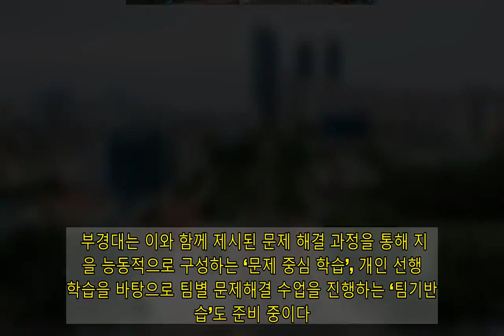한 강의에 교수 2명이 진행… 부경대‘혁신 수업’ 대폭 강화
부경대가 교수 두 명이 강의를 진행하거나, 온라인 학습 후 현장 토론을 하는 방식 등을 채택한 ‘혁신 수업’을 대폭 강화한다. 특히 올해 1학기 강의의 3분의 1을 혁신 수업으로 전환해 교육의 질을 한 단계 끌어 올리겠다는 계획이다. 부경대는 1학기에 개설하는 전공 705개, 교양 196개 등 전체 2752개 교과목 중 901개 강의를 혁신 수업으로 전환한다고 26일 밝혔다. 혁신 수업은 학생 스스로 학습을 주도하고, 교수자는 이 과정을 돕는 역할을 하면서 다양한 방식으로 학습 효과를 높이는 방법이다. 그동안 대학 강의는 교수가 설명하고 학생들은 필기하는 방식이 이뤄지는 게 반적이었다. 하지만 최근 급격히 바뀌고 있는 교육 패러다임에 대응하면서 교육 경쟁력 강화를 위해 대학 측이 혁신 수업 도입에 적극 나선 것이다. 이에 따라 부경대는 올해 강의 설계부터 교수진 운영까지 교과목 기반을 확 바꿨다. 우선 교수 두 명 이상이 수업을 진행하는 ‘코티칭·팀티칭’ 방식이 도입된다. 또 온라인 강의 영상을 미리 학습한 뒤 수업 시간에는 토의와 토론을 진행하는 ‘플립러닝’, 온·오프라인 수업을 병행하는 ‘블렌디드 러닝’ 등 혁신적인 수업 방식이 적용된다. 부경대는 이와 함께 제시된 문제 해결 과정을 통해 지식을 능동적으로 구성하는 ‘문제 중심 학습’, 개인 선행 학습을 바탕으로 팀별 문제해결 수업을 진행하는 ‘팀기반학습’도 준비 중이다. 혁신 수업 교과목의 성적 평가는 절대 평가를 원칙으로 정했다. 부경대 학사관리과는 이를 위해 ‘혁신수업 운영 지침’을 제정했다. 미래교육혁신본부는 혁신 수업 교과목을 개설하는 교수에게 관련 교육을 제공하고, 해당 분야 연구진을 꾸려 ‘혁신 교수법 가이드북’을 발간 배포하기도 했다. 장영수 부경대 총장은 “혁신 수업 교과목 운영 지원은 물론, 강의 평가를 통해 지속 여부를 결정해 운영 성과를 높여나갈 계획이다”며 “대학 강의가 학생 중심의 창의적이고 융합적인 혁신 수업이 될 수 있도록 역량을 모으겠다”고 말했다.